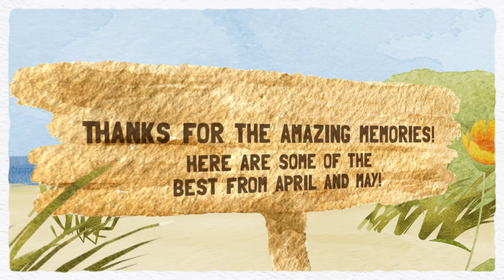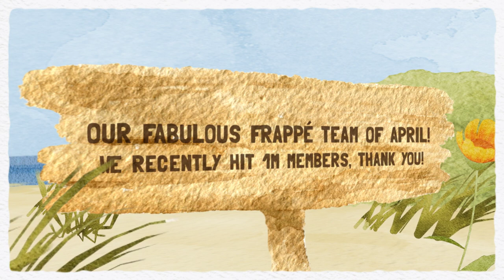Frappé Monthbook - April/May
Here we go, a combined Monthbook! Apologies for the wait, but I hope the song is worth it for you Clairo fans out there, enjoy! :)